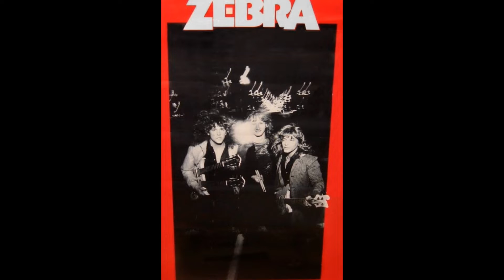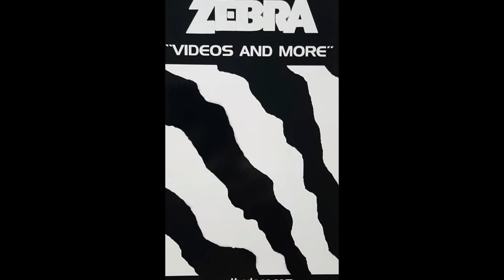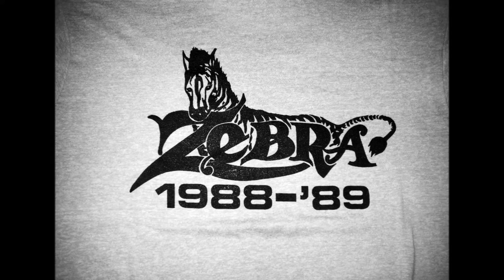Zebra - Best Of Zebra 10. Bears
No Tellin' Lies 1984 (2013 Rock Candy Records)